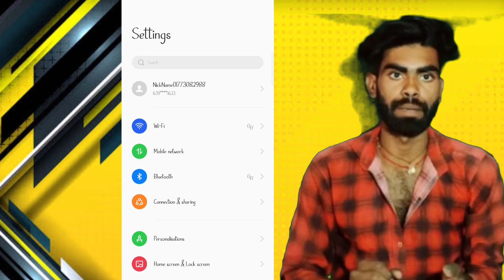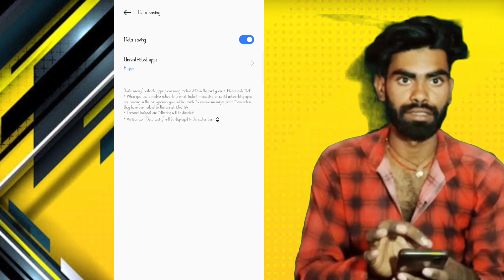mr desi boy // अब आपका डाटा खत्म नहीं होगा // data saving on kaise karen